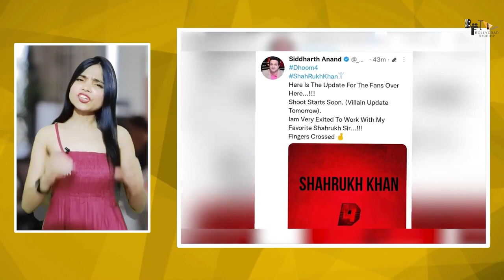Dhoom 4 | 33 Interesting Facts | Salman Khan | Abhishek | Akshay K | Uday Chopra | Yash raj Films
RECENT NEWS : John Abraham to make a comeback with Dhoom 4?

KEY QUESTIONS-
0:22- Kya Afwaah udi Dhoom 4 ko leker ?
0:50- Fans kise dekhna chahte hain lead role mei ?

अभिषेक बच्चन और उदय चोपड़ा भले ही बड़े फिल्मी खानदानों से हों परंतु उन्हें दर्शकों ने नकार दिया है। नतीजा यह कि अब उनके हाथ से वह फिल्म भी खिसकने वाली हैं जिसे वह अपनी सबसे बड़ी उपलब्धियों में गिना करते थे। खबर है कि निर्माता आदित्य चोपड़ा अपनी 'धूम' सीरीज को आगे बढ़ाकर अंतरराष्ट्रीय स्तर पर ले जाना चाहते हैं। इसका बजट बहुत बड़ा होगा।

आदित्य का इरादा 'धूम' सीरीज को कुछ-कुछ जेम्स बॉन्ड के अंदाज वाली स्टाइलिश फिल्म बनाने का है। ऐसे में उन्होंने तय किया है कि चोर-पुलिस की इस कहानी में सबसे पहले पुलिसवालों की फ्लॉप जोड़ी अभिषेक बच्चन और उदय चोपड़ा को हटाया जाए। उल्लेखनीय है कि इस जोड़ी में अफसर के रोल में अभिषेक दिखते रहे जबकि उदय उनके जूनियर सहायक। जो कॉमेडी करते हुए यहां-वहां लड़कियों पर फिदा रहते हैं।

रोचक बात है कि 'धूम' सीरीज की पिछली तीनों फिल्मों में पुलिसवालों से बड़े सितारे चोर रहे हैं। जॉन अब्राहम, ऋतिक रोशन और आमिर खान। इन्हीं के नाम पर 'धूम' सीरीज चली और बिकी। किसी ने धूम का श्रेय अभिषेक-उदय को नहीं दिया। समय के साथ इनकी चमक और फीकी पड़ती गई। ऐसे में लंबे समय से योजना बना रहे आदित्य ने तय किया है कि 'धूम-4' को अधिक स्टाइलिश बनाते हुए बाजार से नए सितारे लिए जाएं, जो पुलिस जोड़ी की भूमिका में दर्शकों को आकर्षित करें। ऐसे में फिल्म में न केवल ताजगी आएगी बल्कि बड़े बजट की रिकवरी भी आसान रहेगी।

बीते कुछ महीनों में 'धूम-4' की चर्चाएं हुई हैं। आमिर के बाद आदित्य चाहते हैं कि खान तिकड़ी के बाकी दो सितारों में से किसी को लिया जाए। शाहरुख-सलमान दोनों के नाम आते रहे। सलमान आज की तारीख में शाहरुख से बड़े सितारे हैं और आदित्य उन्हें 'धूम-4' में लेना चाहते हैं। सलमान शुरू से झिझकते रहे। इसकी पहली वजह अभिषेक बच्चन हैं क्योंकि वह सलमान की पूर्व गर्लफ्रेंड ऐश्वर्या के पति हैं। दोनों आमने-सामने नहीं पड़ते।

'धूम-4' से दूरी की दूसरी वजह खुद सलमान ने पिछले दिनों बता दी कि वह खलनायक वाली भूमिका नहीं करेंगे क्योंकि उनके फैंस का दिल टूट सकता है। सलमान मानते हैं कि फैंस उनकी हरकतों को फॉलो करते हैं और उन्हें गलत काम करते देखेंगे तो बुरा मानेंगे। अत: सलमान रिस्क नहीं लेना चाहते। ऐसे में आदित्य की नजरें शाहरुख पर हैं लेकिन फिलहाल वह फिल्म 'जीरो' की शूटिंग पूरी होने के बाद अगली फिल्म 'सैल्यूट' की तैयारियों में लगे हैं। जानकारों का कहना है कि आदित्य इस बीच अभिषेक-उदय का विकल्प ढूंढने में लगे हैं। उन्होंने उदय को तो फैसला सुना दिया है परंतु उनकी अभिषेक से बातचीत होनी है। वह सोच में पड़े हैं कि कैसे अभिषेक को बताएं कि वह 'धूम-4' में उनकी उनकी जगह नए चेहरे को लेना चाहते हैं क्योंकि चोपड़ा परिवार के बच्चन परिवार से पारिवारिक रिश्ते रहे हैं।

Anchor-Aparna
Editor- Pranit
Writer-Manisha

Thumbnail: Dhoom 4 का दावेदार कौन
Graphic designer- Rahul